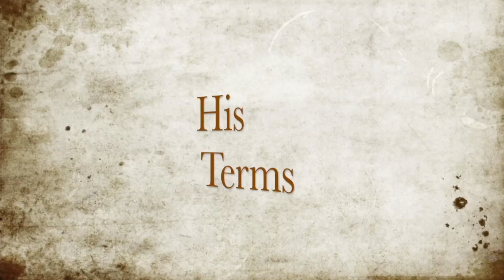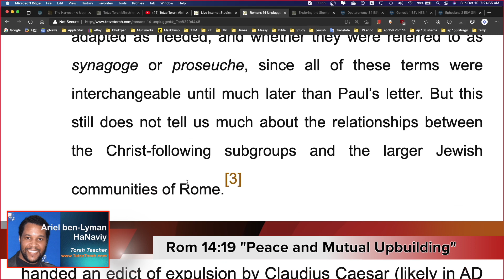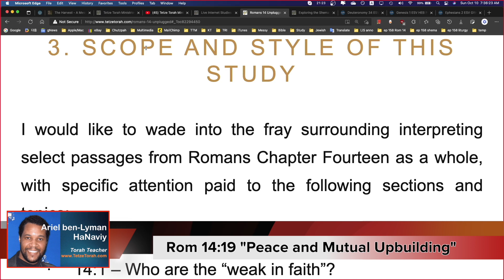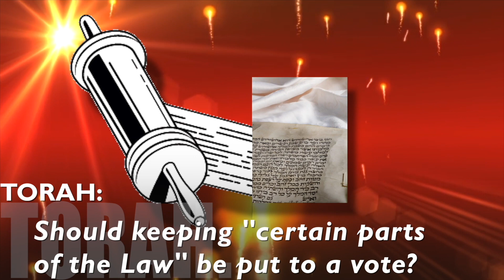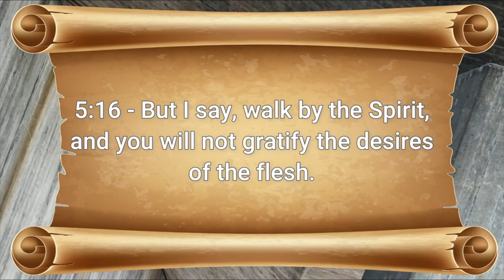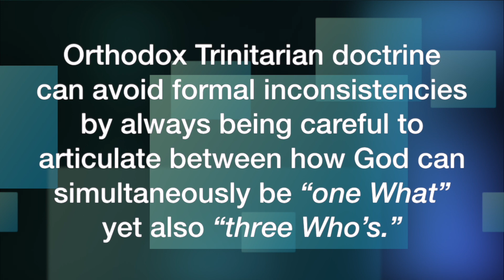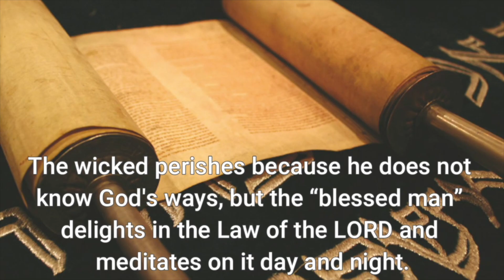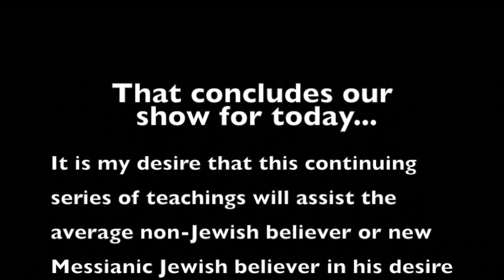(Episode 158) Live Internet Studies: Romans 14 Unplugged (Part 74) / Shema Study (Part 90)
00:00 Torah Observant “Shomer Mitzvot” Series Introduction
01:23 Opening Prayer
04:15 Opening Announcements/Skype Link Details
07:50 Segment One: Romans 14 Unplugged (Part 74)
48:23 Segment Two: Exploring the Shema: Discussions on the Issues of Trinity (Part 90)
01:03:58 Study-related Hebrew and Greek Liturgy
01:06:32 Study-related video(s)
01:14:52 Closing Prayer
01:16:21 Torah Observant “Shomer Mitzvot” Series Closing